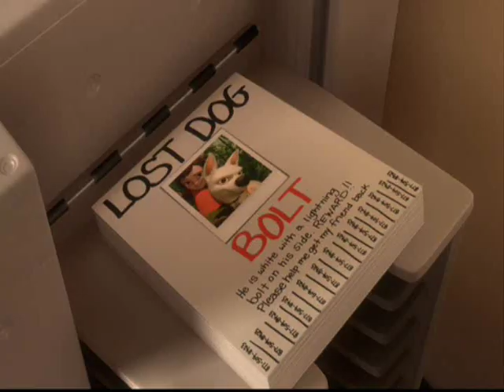Disney's Bolt Music Video "I Thought I Lost You"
My fanmade music video of the Disney's Bolt!  :) Hope you enjoy!

Thank you everyone for the many views, likes, and wonderful comments from the Tangled MV. I decided to work on this one as a special treat :)

Music is "I Thought I Lost You" from Miley Cyrus featuring John Travolta, a song from the movie's ending credits.